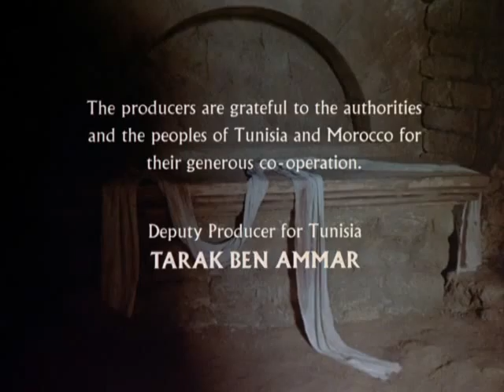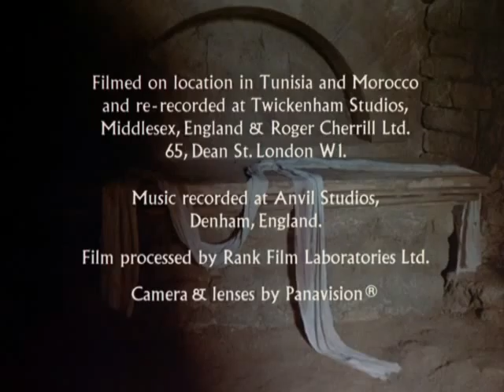Jesus of Nazareth (miniseries) Opening and Closing Theme 1977 (With Snippets)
Jesus of Nazareth (Italian: Gesù di Nazareth) is a 1977 British-Italian television miniseries directed by Franco Zeffirelli and co-written by Zeffirelli, Anthony Burgess, and Suso Cecchi d'Amico which dramatises the birth, life, ministry, crucifixion, and resurrection of Jesus. It stars Robert Powell as Jesus.

The miniseries features an all-star cast of famous American and European actors, including seven Academy Award winners: Anne Bancroft, Ernest Borgnine, Laurence Olivier, Christopher Plummer (subsequent winner), Anthony Quinn, Rod Steiger, and Peter Ustinov. Extra-biblical traditions were used in the writing of the screenplay and some characters (such as Zerah) and situations were invented for the film for brevity or dramatic purposes. Notably, Jesus of Nazareth depicts Judas Iscariot as a well-intentioned man initially, but later as a dupe of Zerah who betrays Jesus largely as a result of Zerah's false platitudes and pretexts. However, in accordance with the Gospels, the film depicts Nicodemus and Joseph of Arimathea as sympathetic members of the Sanhedrin.

Many of the miracles of Jesus, such as the changing of water into wine at the wedding at Cana, the transfiguration, and the calming of the storm are not depicted, although Jesus healing the blind man and the crippled woman on Sabbath, the feeding of the multitude, and the raising of Lazarus from the dead are presented here. Jesus of Nazareth premiered on the Italian channel Rai 1 on 27 March 1977 and was first aired in the United Kingdom on the ITV on 3 April 1977. It is generally well-praised, but was not received without controversy.